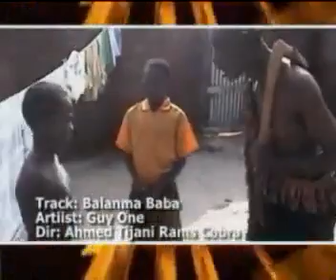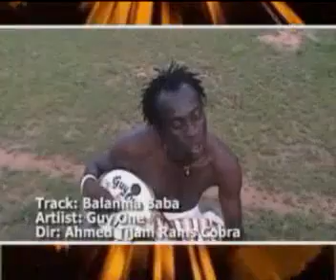Balanma baba by Guy One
Balanma baba  kologo music by   Guy One